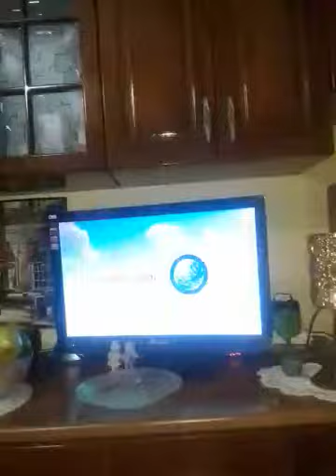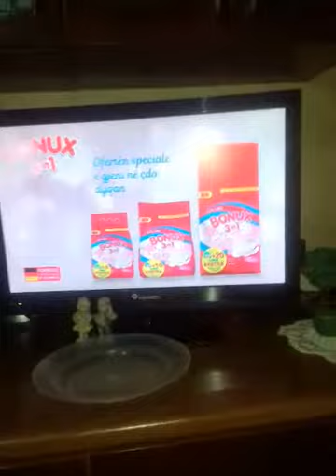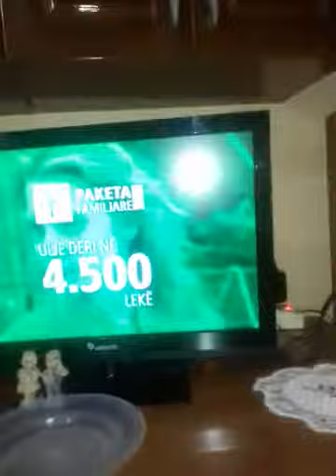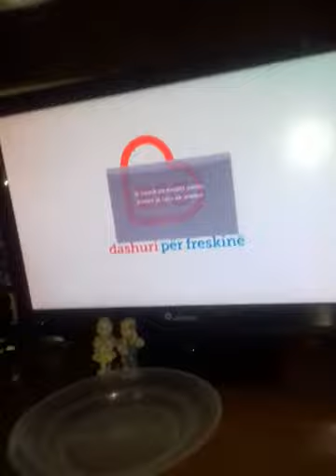Top Channel Publicitet 3 Tetor 2021